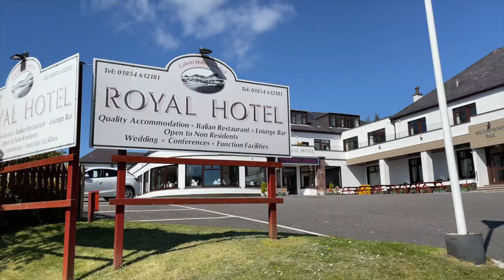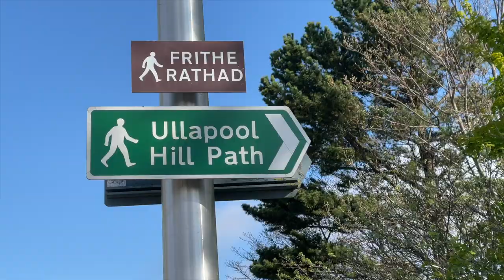Not quite roughing it in Ullapool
A weekend in the Wester Ross town of Ullapool, enjoying the luxury of the Royal Hotel Aire

The Royal Hotel Campervan Aire, Garve Road, Ullapool
10 Campervan Bays, 4 with EHU, 6 without
£15 per night with hook-up
£10 per night without hook-up

Water, toilets in the hotel until the bar closes, no black waste facility

Booking in advance is essential